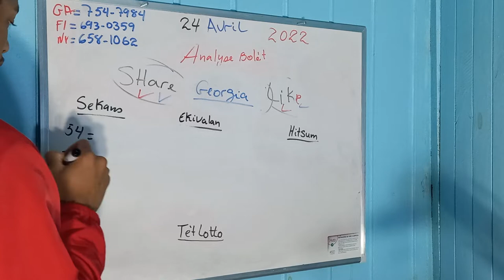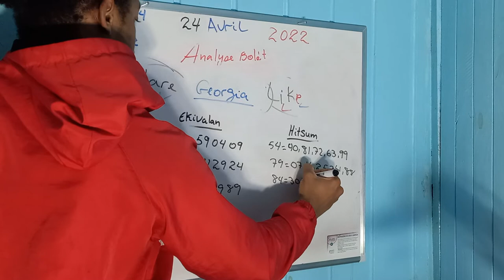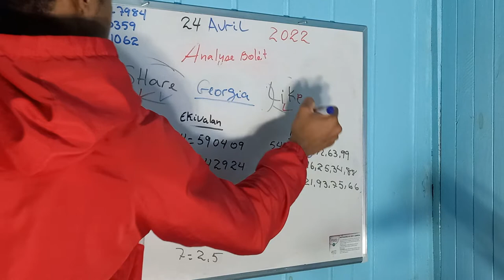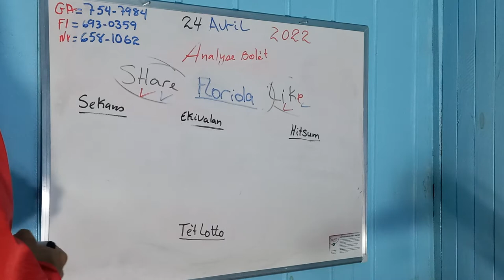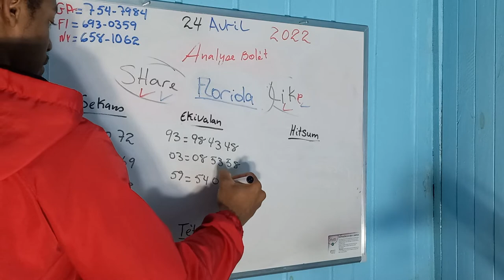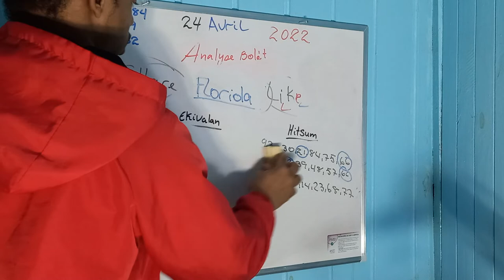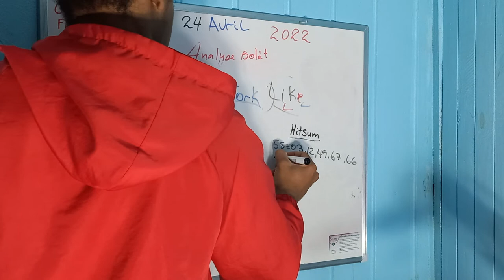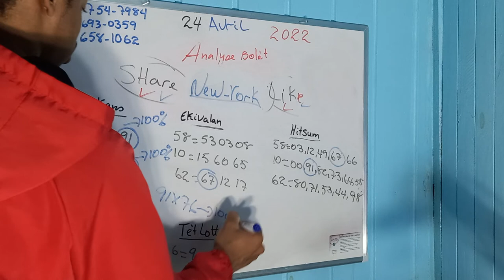Maryaj 100% Malatchong aswè 24 avril 2022